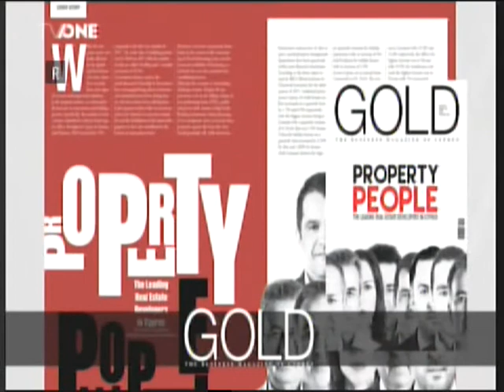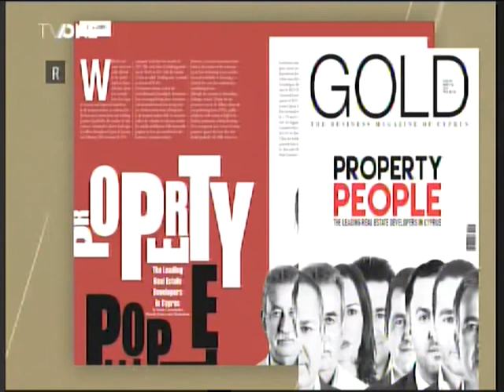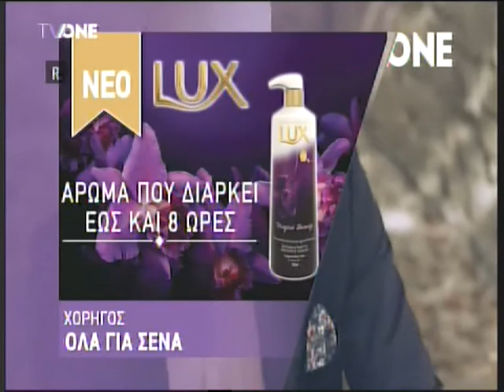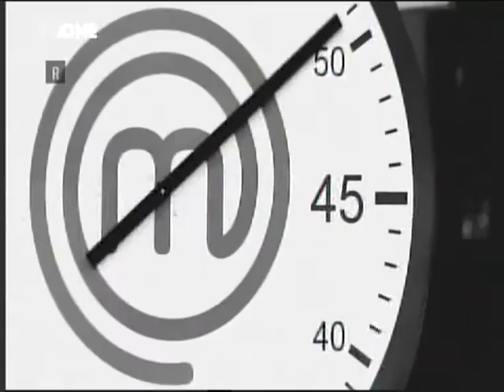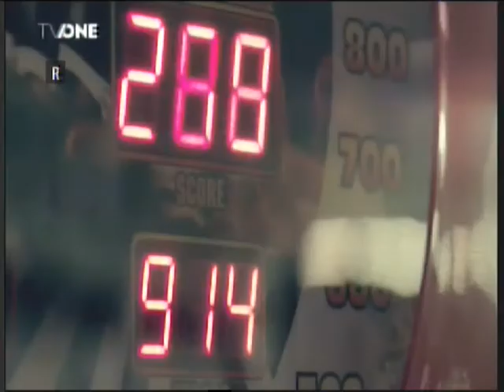Ο Α. Νεοφύτου στο VOTE@TVONE 19/03/2018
Ο Πρόεδρος του ΔΗΣΥ κ. Αβέρωφ Νεοφύτου καλεσμένος του Δημοσιογράφου Μιχάλη Παυλίδη στην εκπομπή του TV ONE "VOTE@TVONE" 19/03/2018